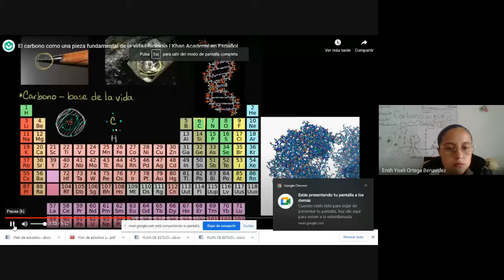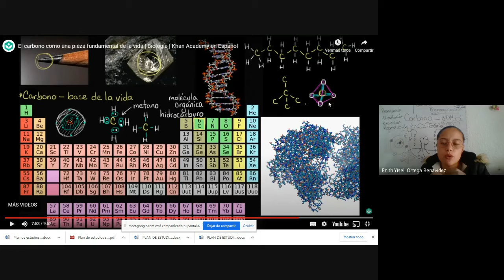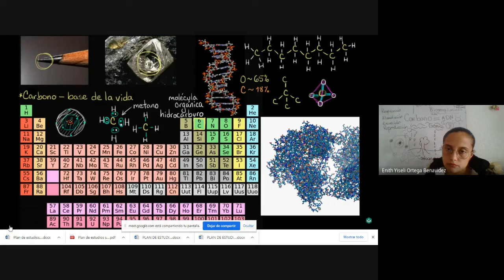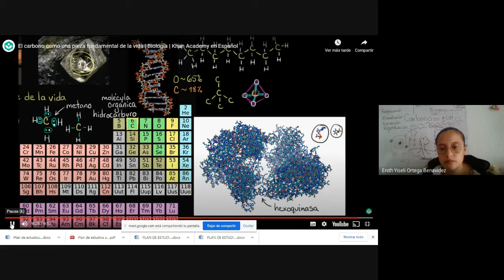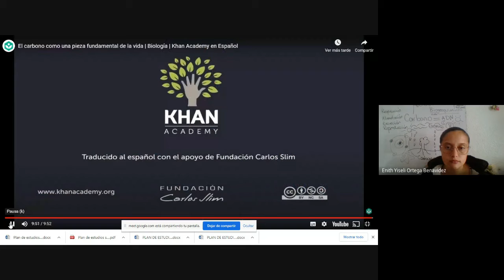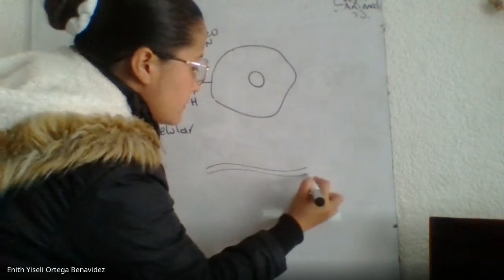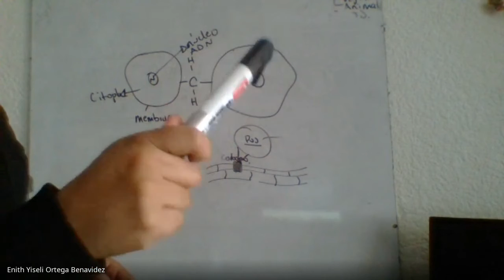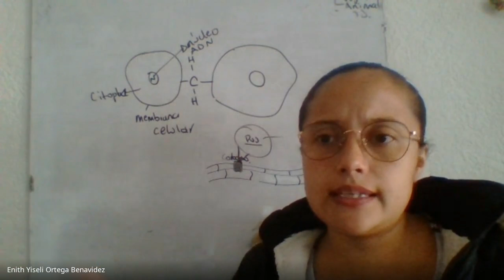Química clases virtuales 11º Importancia del carbono 01 19 02 2021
Química clases virtuales 11º
 Importancia del carbono 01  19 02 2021